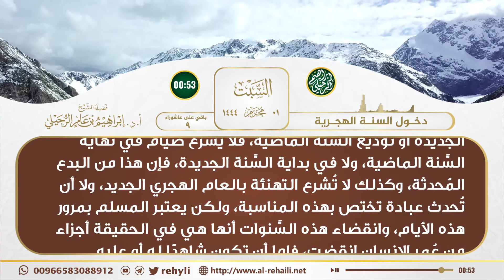دخول السنة الهجرية (فوائد التقويم الهجري) | الشيخ أ.د إبراهيم الرحيلي